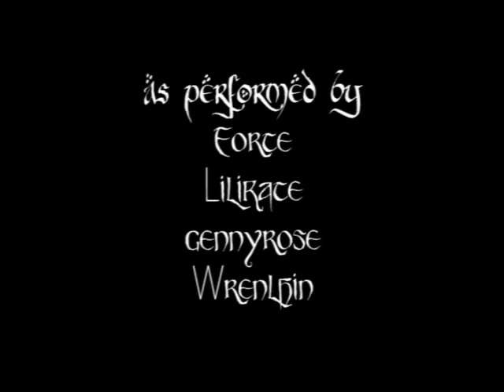A Life Concerning Hobbits - a LOTRO Music Story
We all know that hobbits love pies, jolly making, and a simple life. But, is that all? This is a story of what makes a Hobbit, a hobbit. It explores what makes, a life... Concerning Hobbits.

Concerning Hobbits by Howard Shore
ABC transcribed by Forte Maestro